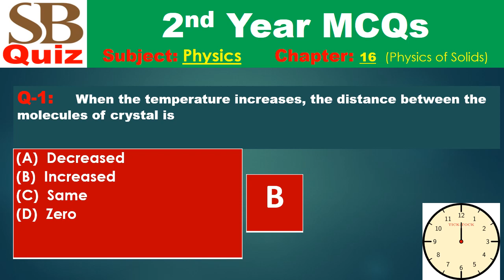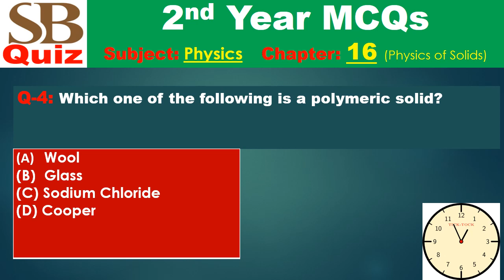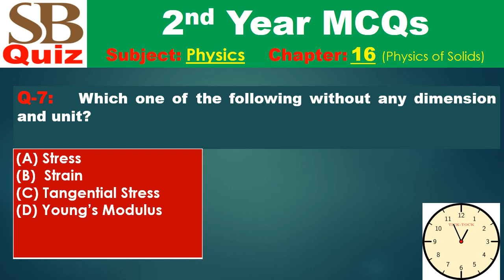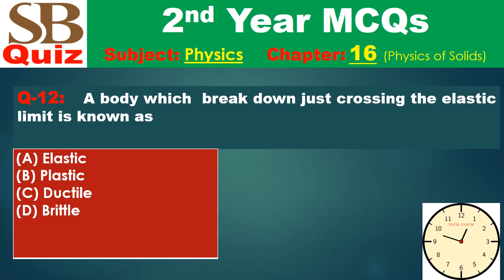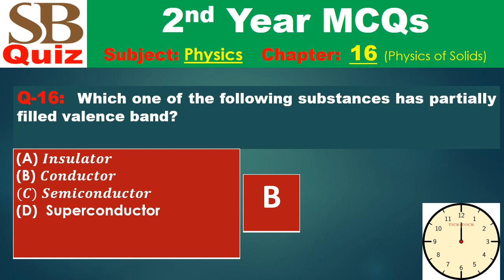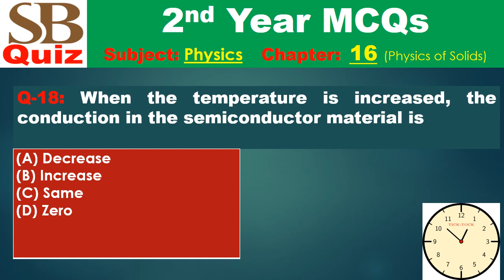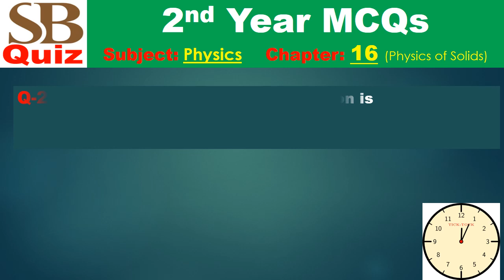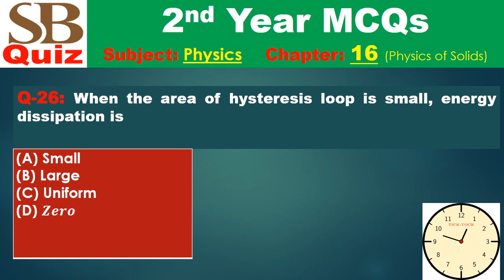Physics of Solids, Grade: 12, Unit: 16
When the temperature increases, the distance between the molecules of crystal is Decreased Increased Same Zero Which one of the following has low melting point? Crystal Amorphous Polymer Glassy Solid Which one of the following is called glassy solid? Crystal Amorphous Polymer Diamond Which one of the following is a polymeric solid? Wool Glass Sodium Chloride Cooper The applied force which produces a change in a body is called Elastic Force Deforming Force Electric Force Magnetic Force The property of a body to attain its original position after the removal of force is called Plasticity Rigidity Elasticity Resistivity Which one of the following without any dimension and unit? Stress Strain Tangential Stress Young’s Modulus Modulus of elasticity is dimensionally equal to Strain Shearing Strain Stress Surface Tension The Young’s Modulus ‘Y’ of an elastic body is due to the applied stress ‘S’ the energy stored in the body per unit volume is 1/2 . S/Y 1/2 . S2/Y 1/2 . Y/S 1/2 . y2/S If the applied stress is increased, then according to Hook’s Law the ratio of stress to strain will be Increased Decreased Constant Zero A substance which is permanently deformed by the applied stress is called Elastic Plastic Ductile Brittle A body which break down just crossing the elastic limit is known as Elastic Plastic Ductile Brittle Which one of the following substances is very strong in compression Ductile Brittle Mono atomic Diatomic Resistivity range of insulators is between 102 (Ωm)-1 and 108 (Ωm)-1 102 (Ωm)-1 and 10-8 (Ωm)-1 10-11 (Ωm)-1 and 10-19 (Ωm)-1 10+11 (Ωm)-1 and 10-19 (Ωm)-1 The order of the conductivity of the conductor’s is 102 (Ωm)-1 and 108 (Ωm)-1 10-2 (Ωm)-1 and 10-8 (Ωm)-1 10-11 (Ωm)-1 and 10-19 (Ωm)-1 10+11 (Ωm)-1 and 10+19 (Ωm)-1 Which one of the following substances has partially filled valence band? Insulator Conductor Semiconductor Superconductor The forbidden energy gap between valence and conduction bands in semiconductor is up to 1eV 2eV 4eV 6eV When the temperature is increased, the conduction in the semiconductor material is Decrease Increase Same Zero Which one of the following does not exhibit the superconductivity? Mercury Copper Aluminium Zinc Which one of the following is not a magnetic substance? Iron Nickel Brass Cobalt Which substance has relative permeability less than 1? Diamagnetic Paramagnetic Ferromagnetic None of above When a diamagnetic material is placed in an external magnetic field, the direction of field induced in the material is Along the direction of external field Opposite to the direction external field Perpendicular to direction of external field None of above The relative permeability of an iron is 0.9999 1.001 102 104 Which substance shows a strong magnetic moment due to the cooperation of its atoms to each other? Diamagnetic Paramagnetic Ferromagnetic Bismuth The temperature at which the ferromagnetic substance becomes paramagnetic substance is known as? Critical Temperature Curie Temperature Absolute Temperature Normal Temperature When the area of hysteresis loop is small, energy dissipation is Small Large Uniform Zero
Physics of Solids